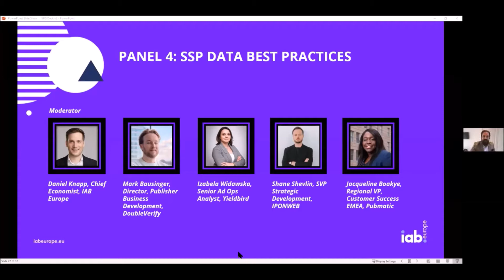IAB Europe's Virtual Programmatic Day - SSP Data Best Practices Panel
IAB Europe’s second Virtual Programmatic Day of 2020 took place on the 19th of November. Featuring speakers from IAB Europe member companies and advertisers including DoubleVerify, IPONWEB, Pubmatic, Yieldbird, and more, the event was split into panel sessions to address and debate the hottest industry topics.

The fourth panel of the event discussed data management best practices for SSPs, to increase transparency, trust, and solve unnecessary trading and information sharing complexities within the ecosystem. It looked into how publishers can reap the benefits of data in programmatic, and how working with SSPs can help them to maximise control of programmatic, and shape their future.

Daniel Knapp, Chief Economist, IAB Europe moderated the panel and was joined by:

Mark Bausinger – Director, Publisher Business Development, DoubleVerify
Izabela Widawska – Senior Ad Ops Analyst, Yieldbird
Shane Shevlin – SVP Strategic Development, IPONWEB
Jacqueline Boakye – Regional VP, Customer Success EMEA, PubMatic